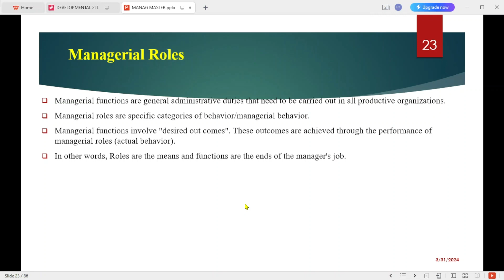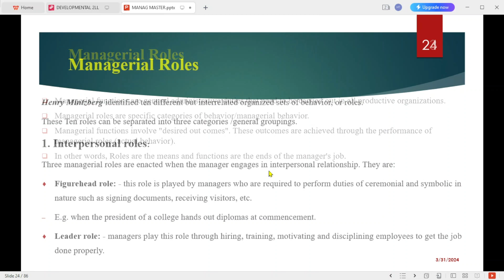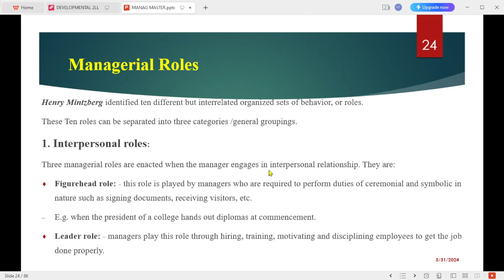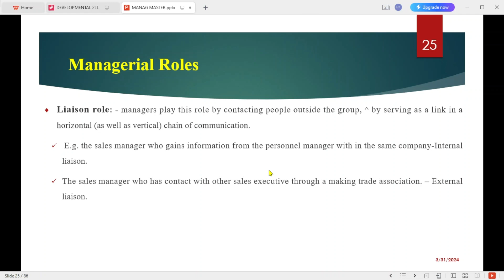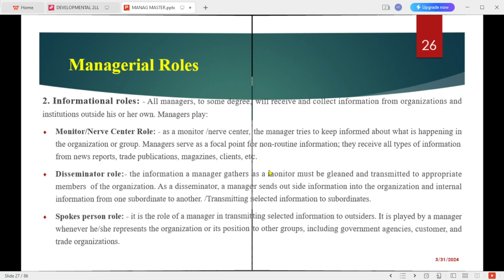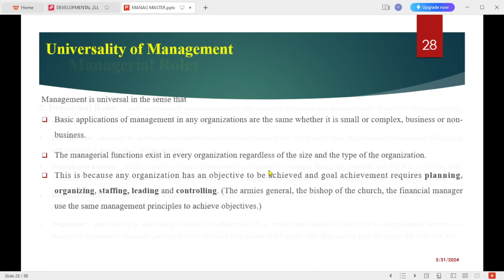The Major Role of Management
✅MANAGEMENT AND LEADERSHIP  በአማርኛ
✔እስካሁን ሰብስክራይብ ያላደረጋችሁ ሰብስክራይብ እንድታደርጉ እና ቪዲዮዎቹን በቴሌግራም፤ በዋትስ አፕ እና በፌስቡክ ሼር እንድታደርጉልን በማክበር እንጠይቃለን:: ከልብ እናመሰግናለን!Step 1: Introduction to ✅Management and Leadership - In this first module, we will provide an overview of the course and explain the importance of effective management and leadership in business.
✔Step 2: Understanding Leadership Styles - We will explore various leadership styles, such as autocratic, democratic, transformational, and servant leadership, and discuss the impact each style has on team dynamics.
✔Step 3: Communication Skills for Leaders - Effective communication is crucial for successful leadership. In this module, we will delve into techniques for clear and persuasive communication with team members and stakeholders.
✔Step 4: Building High-Performing Teams - Team dynamics play a critical role in achieving organizational goals. We will discuss strategies for fostering collaboration, resolving conflicts, and promoting a positive team culture.
✔Step 5: Strategic Planning and Decision-Making - Leaders must be adept at setting strategic goals and making informed decisions. This module will cover the process of strategic planning, SWOT analysis, and decision-making frameworks.
✔Step 6: Change Management - Organizations are constantly evolving, and leaders must navigate change effectively. We will explore change management principles, strategies for overcoming resistance to change, and leading teams through transitions.
✔Step 7: Coaching and Mentoring - Developing the skills of individual team members is essential for long-term success. We will discuss the role of coaching and mentoring in leadership, including techniques for providing feedback and supporting growth.
✔Step 8: Ethical Leadership - Leaders must uphold ethical standards in their decision-making and actions. We will examine ethical dilemmas in leadership, the importance of integrity, and ways to cultivate an ethical organizational culture.
✔Step 9: Personal Reflection and Development - In the final module, we will emphasize the importance of continuous self-improvement for leaders. We will discuss techniques for self-reflection, setting personal development goals, and seeking feedback from peers and mentors.

✅Overall, this management and leadership course will provide a comprehensive understanding of essential skills and strategies for effective leadership in today's dynamic business environment.